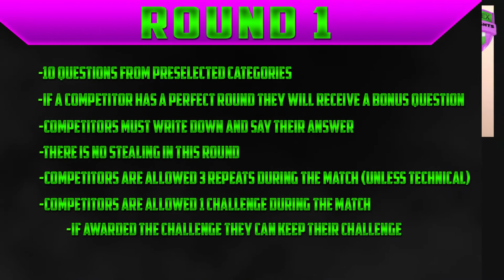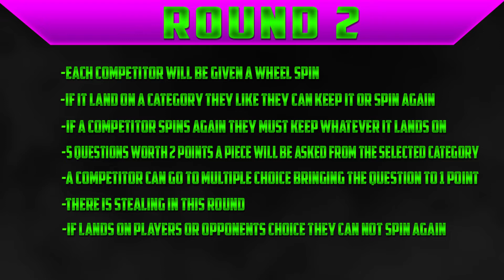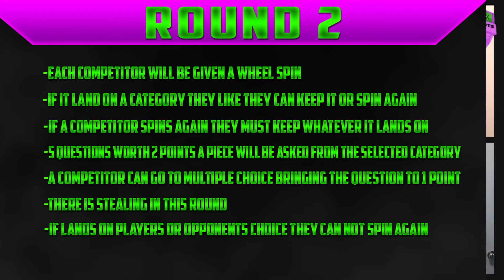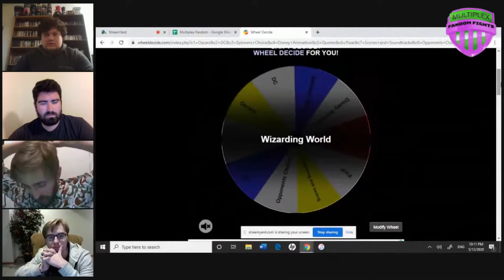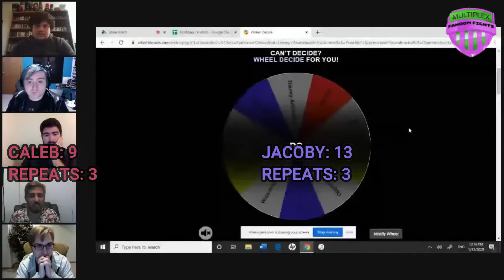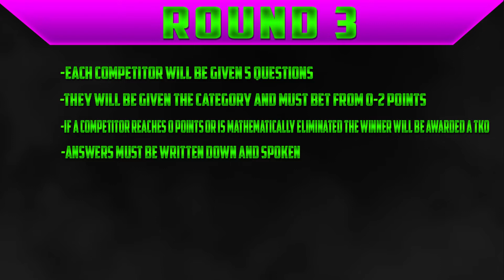Fandom Fights Tournament R1: #5 Jacoby Bancroft vs #12 Caleb Boatman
The CinemAsylum make their official debut in the Fandom realm as the #5 seed Jacoby "The Barbarian" Bancroft (3-1, 1KO) takes on the former Fandom teams champion and current WarZone singles champion in the Kingsmen's #12 seed Caleb "Lil Boat" Boatman (2-3). Who will advance to the quarter finals?

FOLLOW THE GANG:
~Timothy Smith:

MULTIPLEX ENTERTAINMENT SCHEDULE:

Sunday: FANDOM FIGHTS
(Operated by Kaleb Koho and Tim Brzakala)
                MULTIPLEX MISCELLANEOUS LIVE!

Monday: FANDOM FIGHTS
                JAM SESSION (Podcast Only, Bi-Weekly and Hosted By Brooklyn Vail)

Thursday: MOVIE WARZONE
            (Operated by Caleb Boatman, Cody Newberry and Kirk Kowalkowski)

Friday: MOVIE WARZONE

Saturday: NERDGASM (Bi-Weekly and Operated by Cody Newberry, Tim Brzakala and Kaleb Koho)
                  BEAN BAG BOYS PODCAST (Podcast Only, Monthly, Hosted By Kaleb Koho, Caleb Boatman and Cameron Holzman)